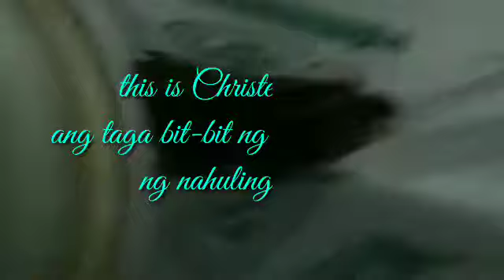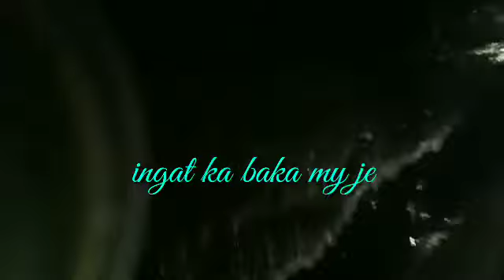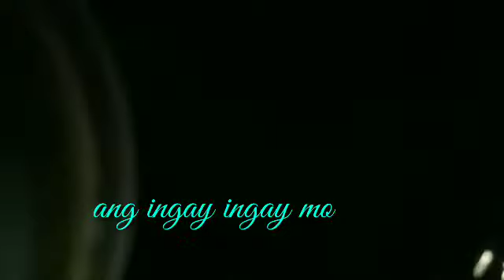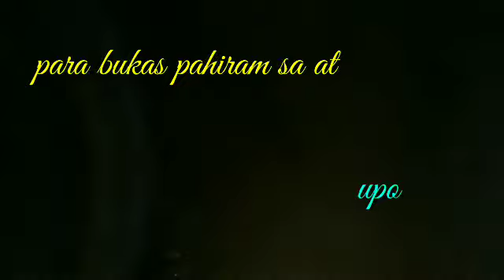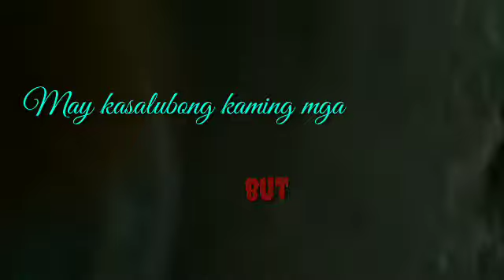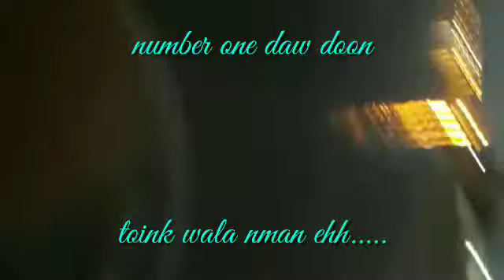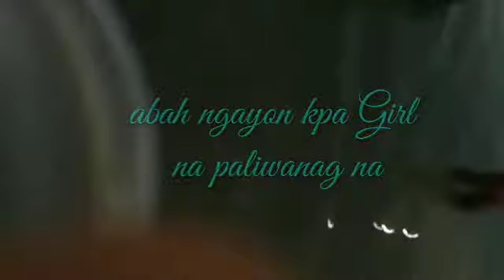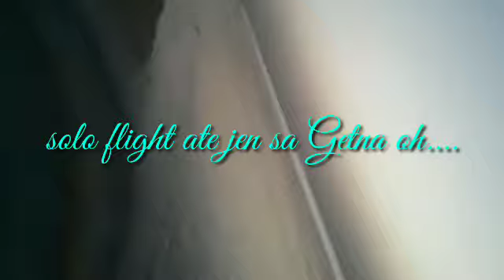first time catching A Crab with friends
unexpected talaga...gusto ko lng eh share first time kung sumama manghuhi  ng crabs sa kasamahan ko mismo ang nanghuhuli grabe tiniis nila ang pag kagat ng
 alemango guys...sobrang dami naming nakuha gamit lamang ay ang flash light ng cellphones. may taga bit-bit kami si Christel ako naman taga hanap at flashlight si Ate jen at jho sila NamAn taga huli namin.
so aton nga guys nAkakatuwa dahil sobrang saya pala kapag actual na nakikita ng dalawang mata kung paano manghuli.